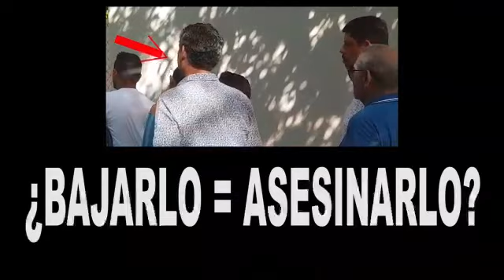"A Caicedo hay que bajarlo": narco Álvaro Cotes Vives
Video de Alejandro Arias